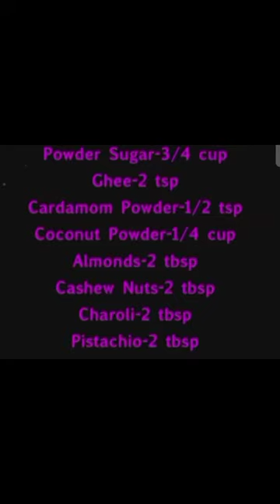ना फटने का टेंशन,ना तलने का झंझट-bilkul naye tarike se gujiya banana sikhiy Shahi gujiya recipe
hello friends
Mahi ke rasoi
बिना तले बिना फटे ऐसी गुझिया जो कभी आपने ना देखी होगी ना कभी खाई होगी-Sahi bhujiya recipe
www. youtube. com/@mahikirasoi